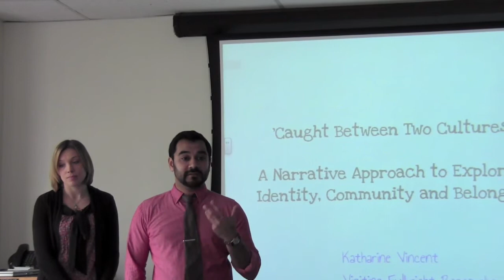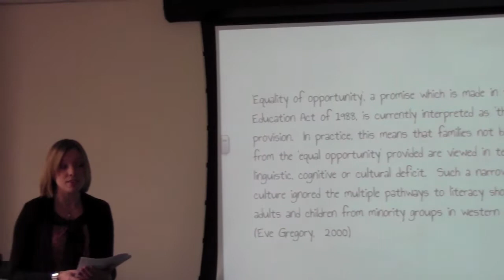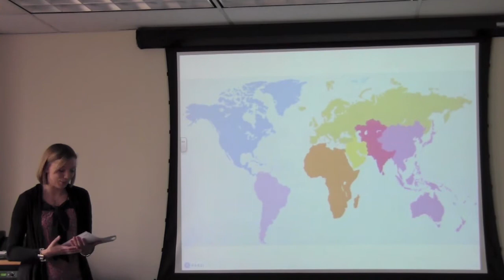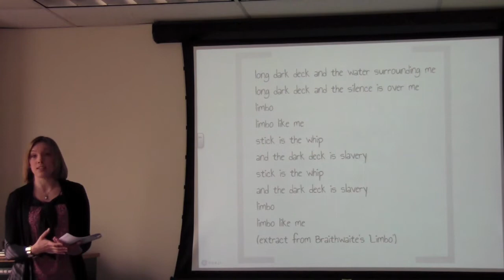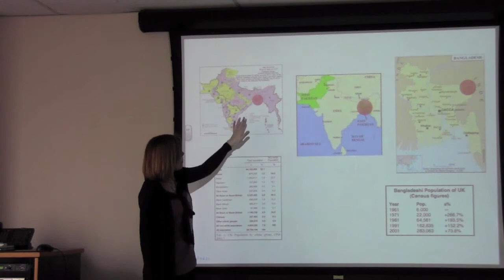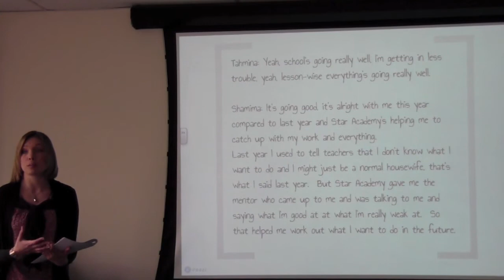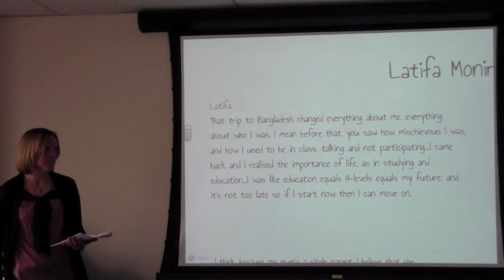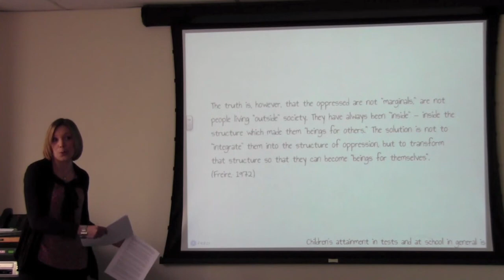IUME Colloquium featuring Katharine Vincent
IUME Fulbright Scholar Katharine Vincent presented her research from her native home of England in which she explored the construction of educational success by Bangladeshi girls living in a socio-economically deprived area of east London. In addition, Katharine discussed her research in the context of her experiences living in the United States and as a special Student Researcher. A chockfull of theoretical analysis interwoven with pragmatic research, we had another great turnout of people at our offices in Harlem who were able to come hear Katharine!